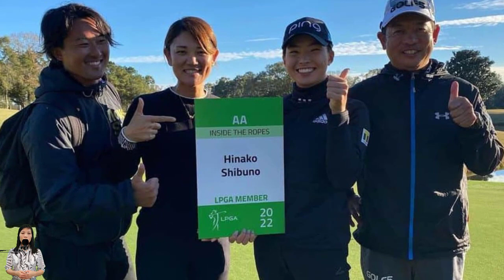渋野日向子から「アメリカ来るの？」 仲良し木下彩が暫定6位、全米女子OP出場権獲得は「奇跡」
国内ツアー、リシャール・ミル ヨネックスレディス

　雨の影響で36ホールに短縮された女子ゴルフの国内ツアー、リシャール・ミル ヨネックスレディスは3日、第1ラウンドが静岡・朝霧ジャンボリーGC（6687ヤード、パー72）で行われたが、濃霧の影響で午後5時19分にサスペンデッドとなった。16ホールを終えた木下彩（長府製作所）が5バーディー、2ボギーの3アンダーで暫定6位。5月29日の全米女子オープン日本地区予選で3位に入り、本大会の出場権を獲得しているが「奇跡です」とコメント。「先週からちょっと調子は上がってた」と手応えも明かした。

　各地で記録的な大雨が降り、今大会も36ホールに短縮された。木下彩は出だし10番でボギーをたたくも、12番パー5、13番パー4と連続バーディー。14番パー3でボギーを叩くが、15番からは3連続バーディーを奪った。16番パー4では6メートルのパットを沈めている。

　後半8番のティーショットを打つ前にサスペンデットが決定。「（8番に）辿り着いてすぐ見えなくなった」と霧の状況についてコメントした。全米女子オープン日本地区予選は7アンダーで3位。「奇跡です」と謙遜しつつ「ショット、アイアンが良くなってきた。元々、バーディーもボギーもめっちゃある、みたいなゴルフ。それができるようになってきた」と明かした。

　同じ1998年度生まれの渋野日向子と仲が良く、次週の「宮里藍サントリーレディス」にはともに出場予定。「連絡は普通にとってるんですけど、（渋野日向子が）いつも忙しいんで、こっちは一歩引いてます」と気を使っている様子。全米女子オープン出場に際して、渋野日向子からは「アメリカ来るの？」と連絡が来たそうで「行っちゃうよ」と返答した。